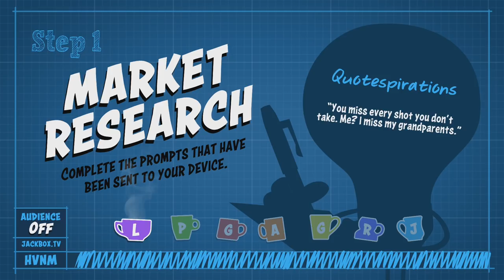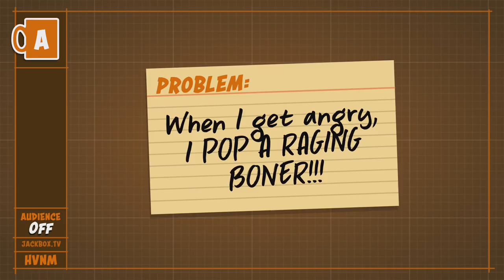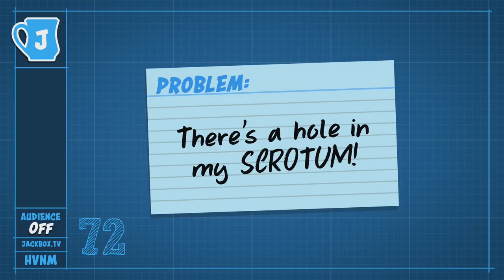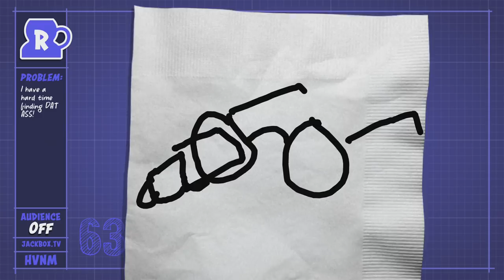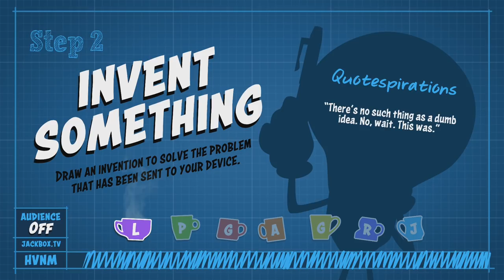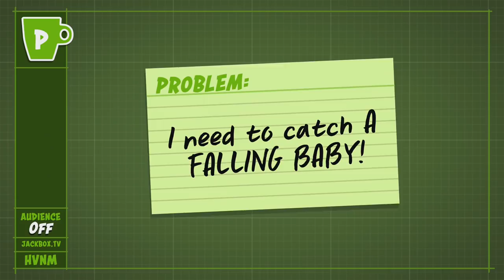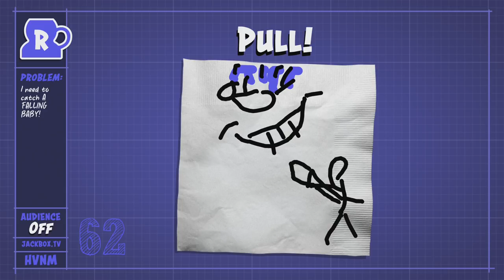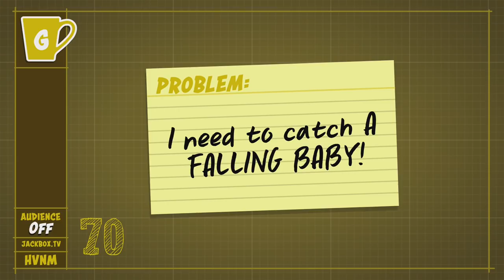Jackbox 5: What Is That Extending?! - Patently Stupid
What Is That Extending?! - Jackbox 5: Patently Stupid with @AfroSenju XL
Watch Haunter Season 2 here!
We're the world's best inventors in this Jackbox Party Pack 5: Patently Stupid, gameplay!